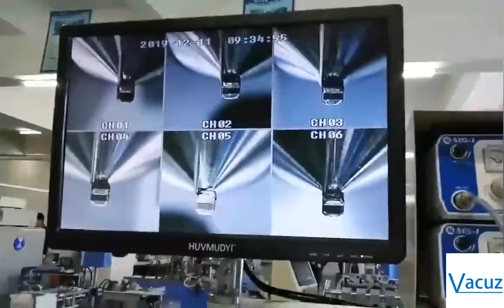6 Axis Automatic SMD SMT Chip Micro Inductor Glue Dispenser Machine